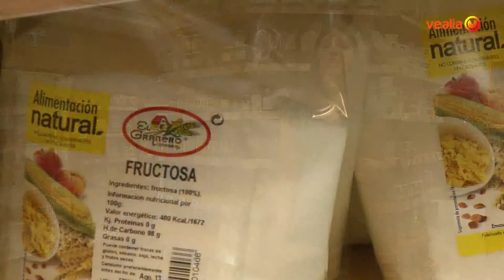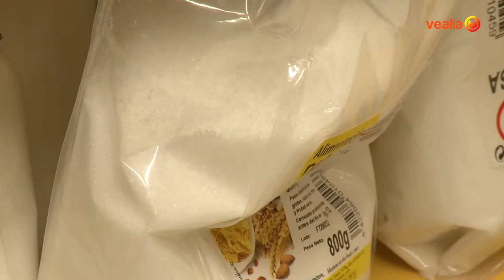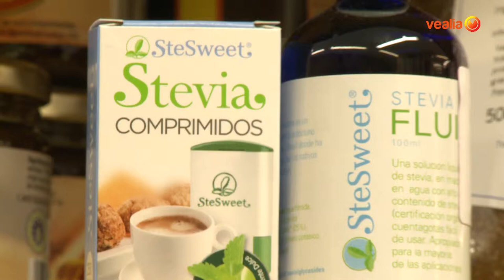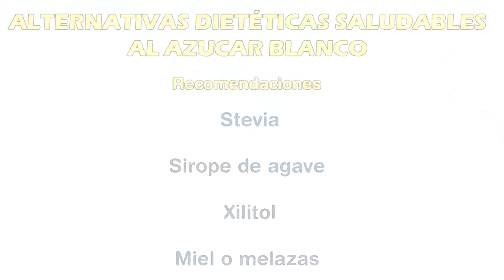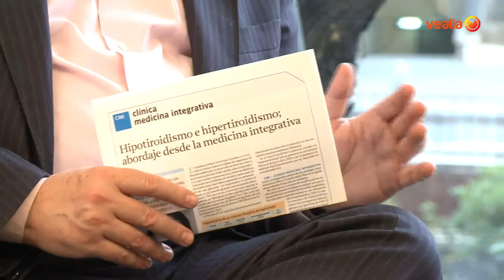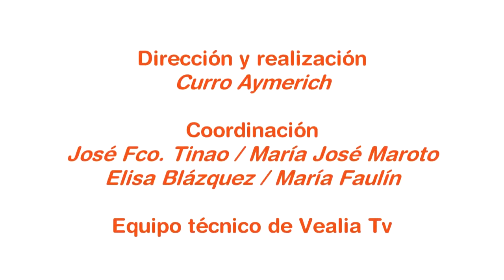TU BIENESTAR 07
En este programa conoceremos algo más sobre el azúcar y las alternativas que existen. En la parte de estética veremos una técnica de revitalización del cuello y escote. En la sección de yoga y ejercicio terapéutico aprenderemos una nueva asana, vivritakarahasana, y para terminar el Dr. Tinao conversará con Antonia Alarcón sobre el tiroidismo.